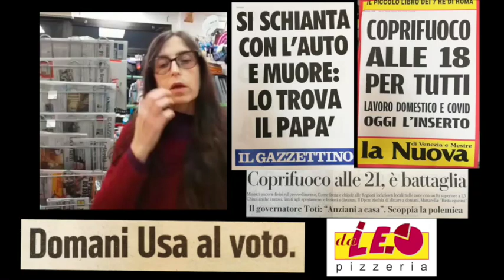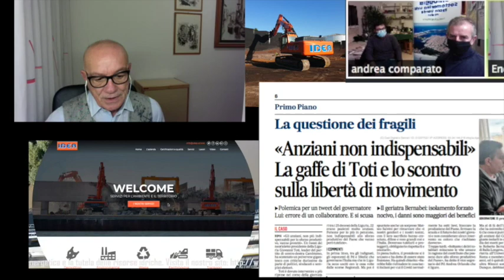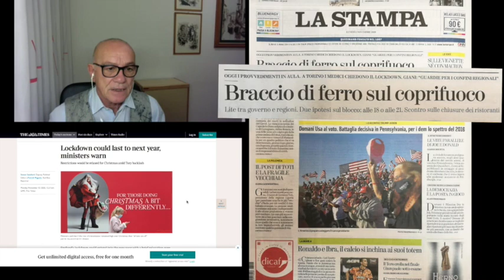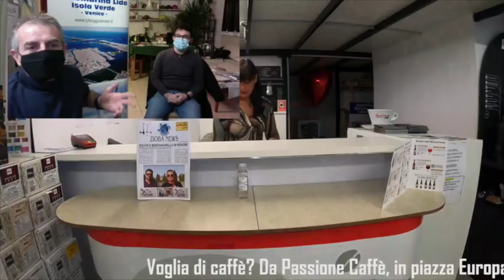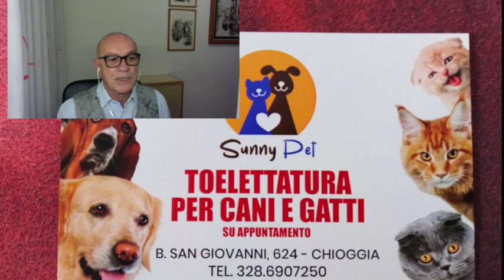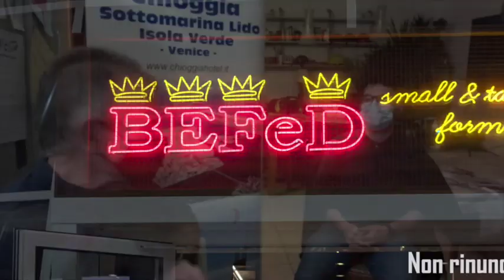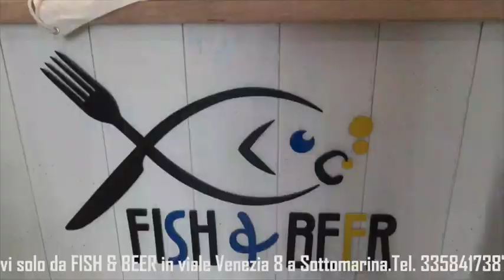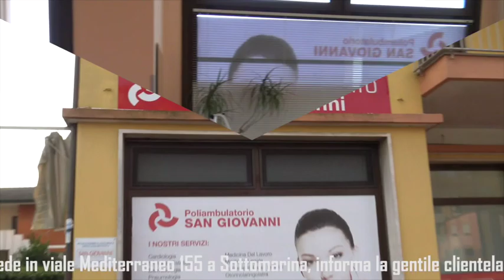LA RASSEGNA STAMPA DI CHIOGGIA AZZURRA, LUNEDÌ 2 NOVEMBRE 2020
La lettura e il commento dei quotidiani di oggi, assieme al network Azzurra: conduce Andrea Comparato, introduce Micaela Brombo dall'edicola della cartoleria Pegaso.

Ospiti:
- Endri Bullo, presidente del consiglio comunale di Chioggia
- Francesco Zennaro, segretario della sezione chioggiotta di Rifondazione Comunista.

Tra gli argomenti affrontati, la possibile chiusura dei mercati settimanali: il presidente Bullo, a titolo personale, non la esclude.